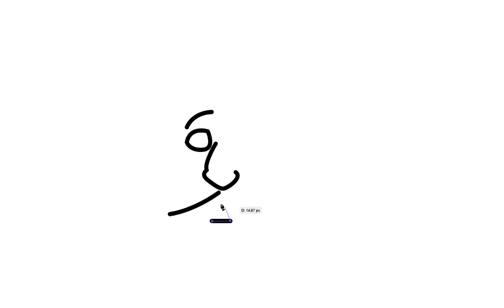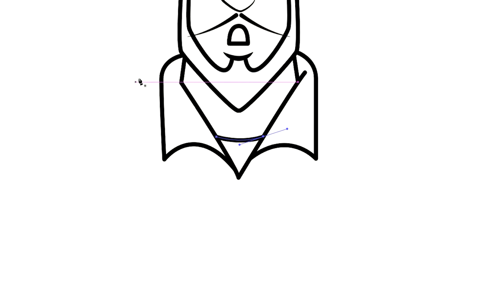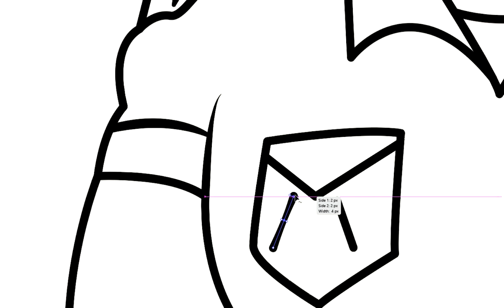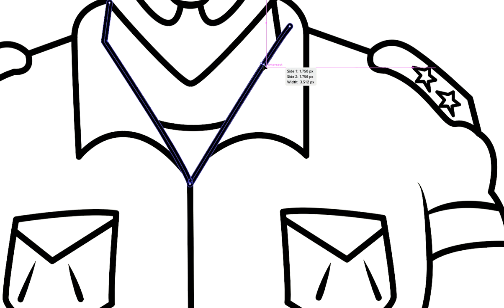Inspector Lovely Singh Drawing Illustration From Chor Police Cartoon | How To Draw Lovely Singh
1.
2.